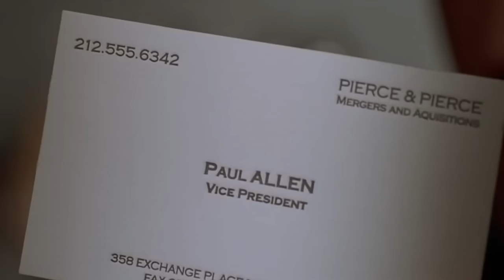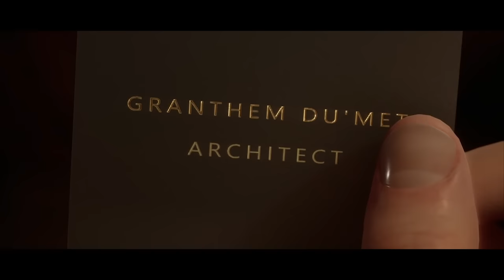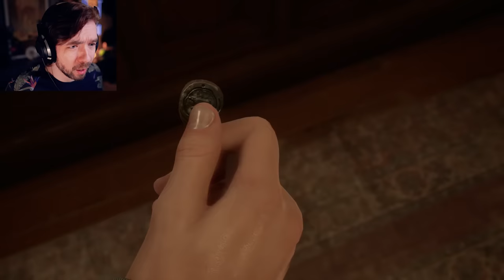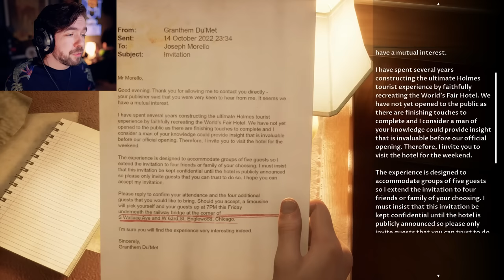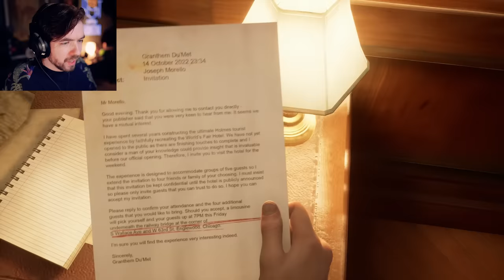UH... IT WAS AN ACCIDENT?? | The Devil In Me - Part 2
Well this all went wrong quickly in the Devil in Me

The Devil in Me, is a 2022 interactive drama and survival horror video game developed by Supermassive Games. A group of documentary film makers receive a mysterious call inviting them to a modern-day replica of serial killer H. H. Holmes' "Murder Castle".